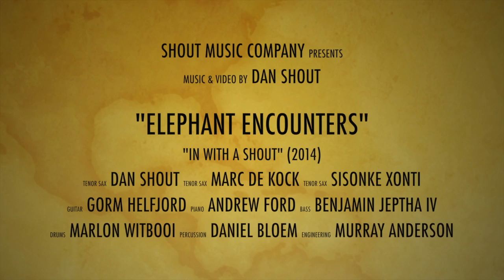Elephant Encounters - Dan Shout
"Elephant Encounters" off the album, "In With a Shout" (2014). Music composed & arranged by Dan Shout. Video by Dan Shout. Filmed at  Etosha National Park, Namibia, January 2014.

Personnel:

Dan Shout (Tenor Sax - Third Solo)
Marc de Kock (Tenor Sax - First Solo)
Sisonke Xonti (Tenor Sax)
Gorm Helfjord (Guitar - Second Solo)
Andrew Ford (Piano)
Benjamin Jeptha IV (Electric Bass)
Marlon Witbooi (Drums)
Daniel Bloem (Percussion)
Recorded, mixed and mastered by Murray Anderson (Milestone Studios)